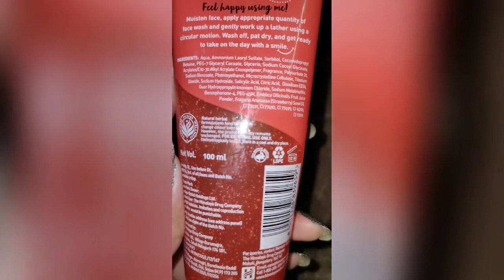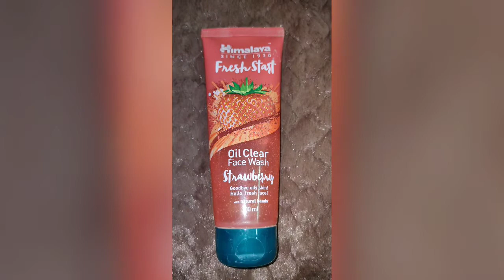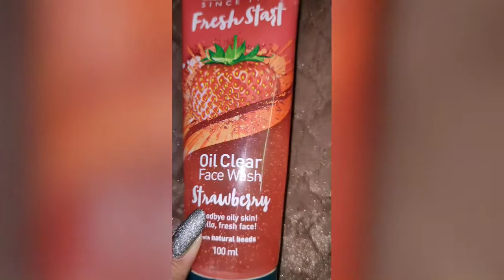Himalaya Fresh Start Oil Clear Strawberry Face Wash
Product Link 👇